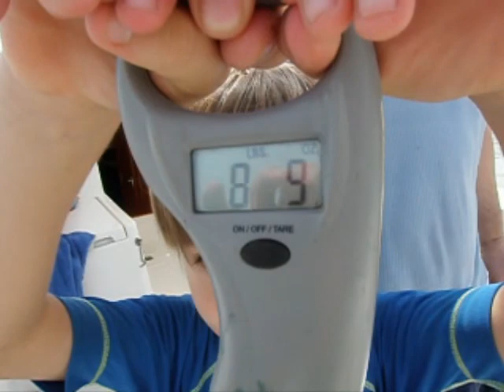Fishing Adventures #20 - Catching Baby Shark and Queenfish in Abu Dhabi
Deep sea game fishing trolling in Abu Dhabi UAE (not Dubai Fujairah Oman Kuwait Bahrain or Doha) and catching baby shark and queenfish - new underwater video footage. Please rate us and buy us a coffee! FISH ON!